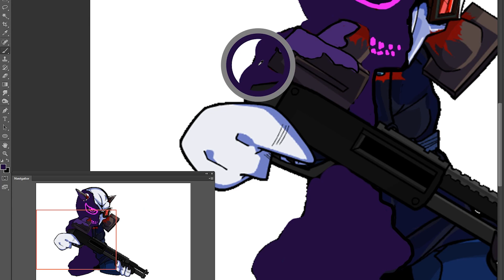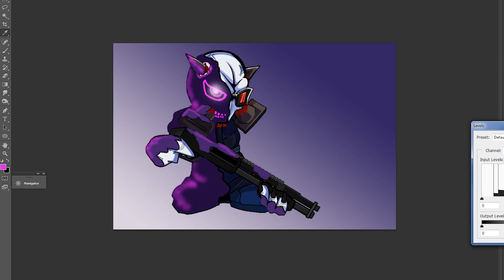Mag Agent Torture Cursed Corrupted / FNF Madness Combat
Corruption Mag Agent FNF Madness Combat

Credit song:
By Vitor0502